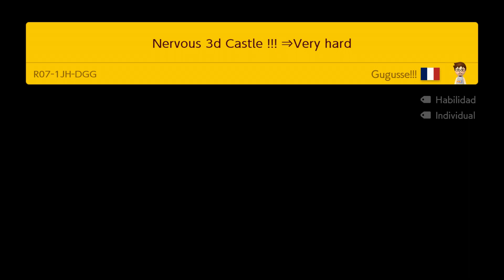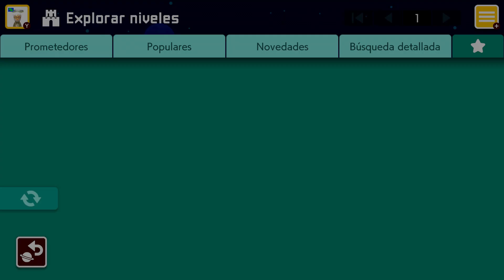[SMM2] NERVOUS 3D CASTLE !!! VERY HARD POR GUGUSSE (FC)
ID NIVEL: R07-1JH-DGG